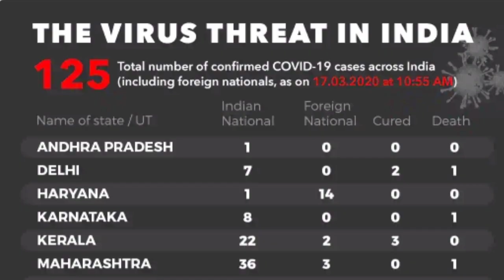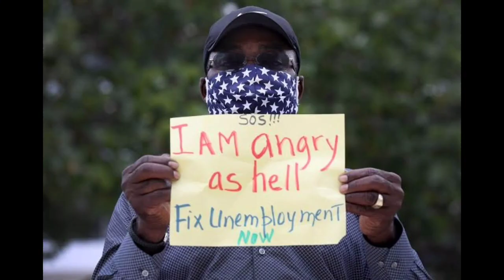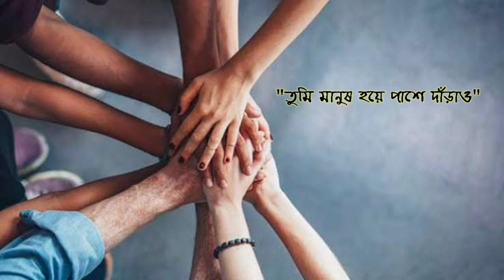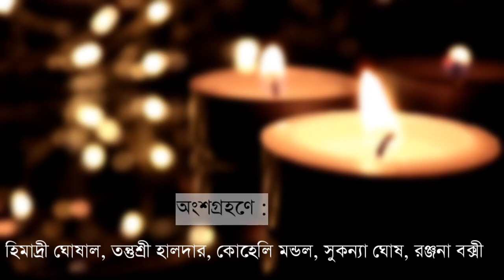20 er Seshe Alor Disha || Beginning of New Year || New Hope || Bratati Parampara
With the year of 2020 coming to an end, Barrackpore Sonartari Section of Bratati Parampara brings you "20-r sheshe alor disha", a hopeful message to begin the new year.